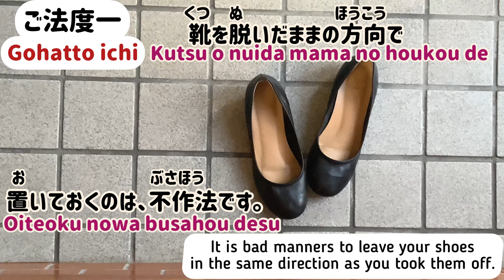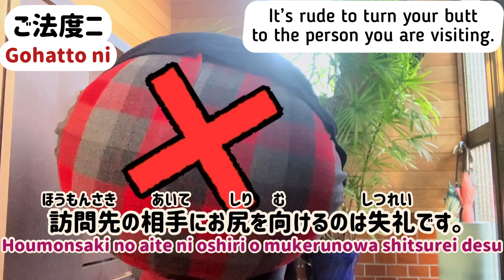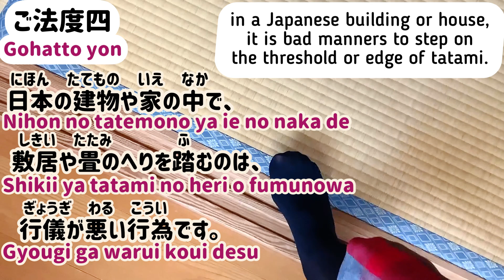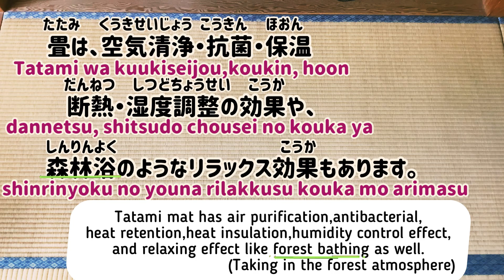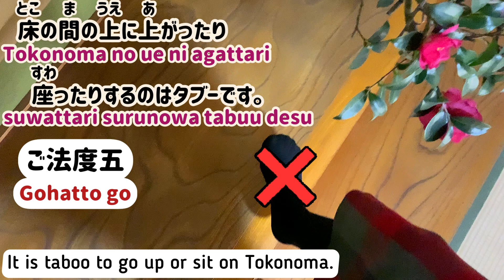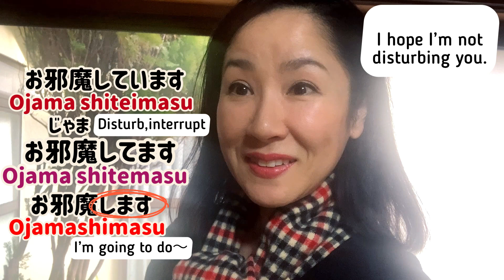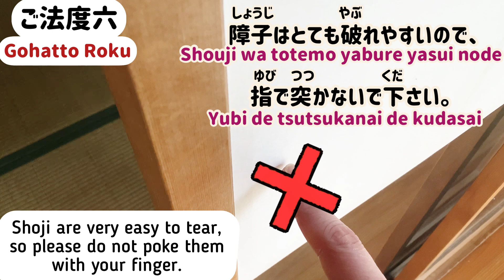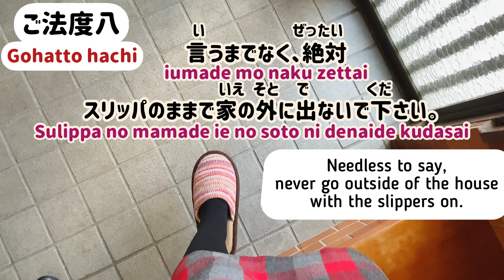“8 Taboos in a Japanese Home” House Tour in Japan 🏠🇯🇵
I would like to invite you to a Japanese house where you will learn the greetings(Casual /Formal)Japanese etiquette, manners and 8 taboos ❌ ご法度 “Gohatto” that shouldn’t be done in a Japanese house.
Also you will learn the vocabulary, culture and tradition in a Japanese house.

Video Chapters:
00:23 Greetings: When visiting a Japanese home or inviting someone
“How to pronounce いらっしゃい irasshai”(Welcome!)
02:46 How to visit Japanese house at the entrance: Proper etiquette, manners VS Things shouldn’t do
“How to pronounce 失礼します Shitsurei shimasu”(Excuse me)
06:44 Traditional Japanese room tour: Proper etiquette, manners VS Things shouldn’t do in a room
09:17  Three reasons why you shouldn’t step on edge of Tatami(Floor mats)and Shikii(Threshold)
11:50 Learn vocabulary, culture &tradition in a guest room “What are 床の間 Tokonoma, 上座 Kamiza/下座 Shimoza mean?”
15:18 Greetings: When meeting the family of the home or How to introduce your family
“What’s the differences between お邪魔します Ojama shimasu VS お邪魔しています Ojama shiteimasu?“
17:05 Learn vocabulary, culture &tradition in a family room/yard “What are 雪見障子 Yukimi shouji, こたつ Kotatsu?”
21:17 Learn Japanese restroom “How to call it in Japanese 🚽 in different ways”
22:52 Greetings: When leaving the house or When visitor is leaving